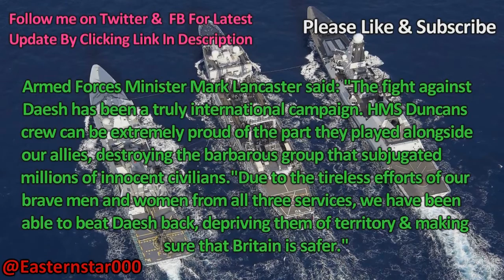Hms Duncan Joins Forces With French Carrier Strike Group